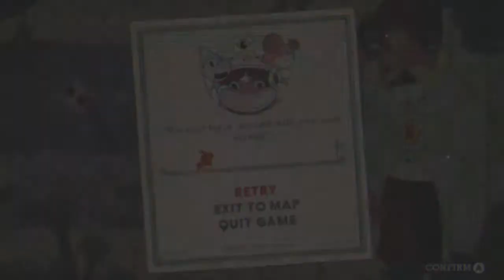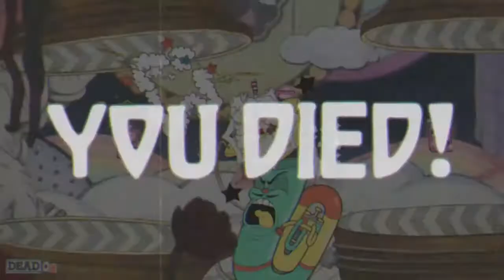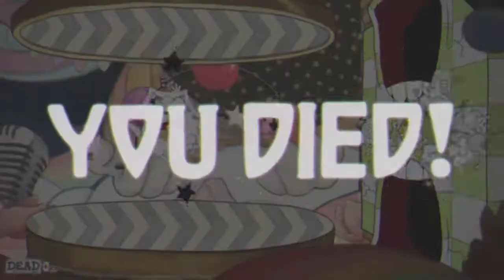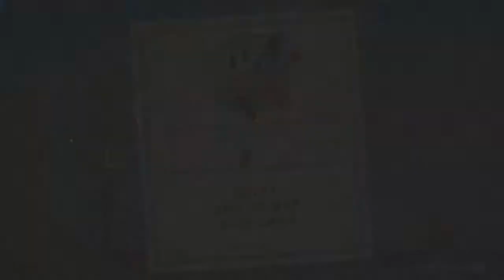Grim Matchstick in Fiery Frolic: CUPHEAD #5 Let's Play